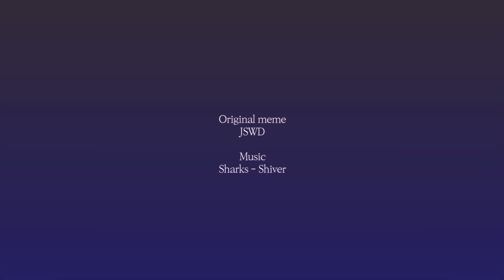Shiver meme | OC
오늘의 라파는 살~짝 어두워진 모드입니다! ;.;
감정표현이 부족해진 대신 전투력이 늘었다네요
짤막하게 내보낸 적은 몇 번 있었는데 단독 영상은 이번이 처음이네요!

OC
라파

Shiver meme

💙 특별히 표기가 없는 이상 제 대부분의 영상은 참고가 가능합니다! 꼭 출처를 남겨주세요!
💙 캐릭터 디자인 카피는 자제해주세요!